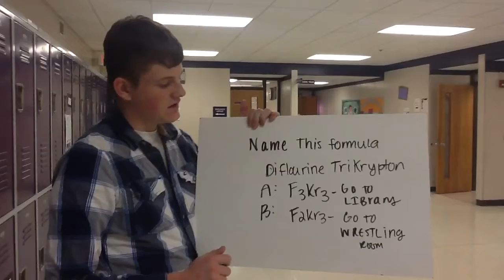Diflourine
J and j